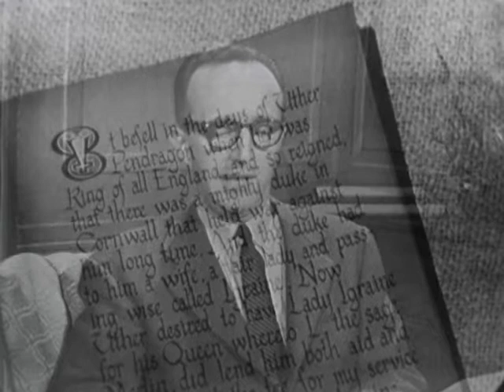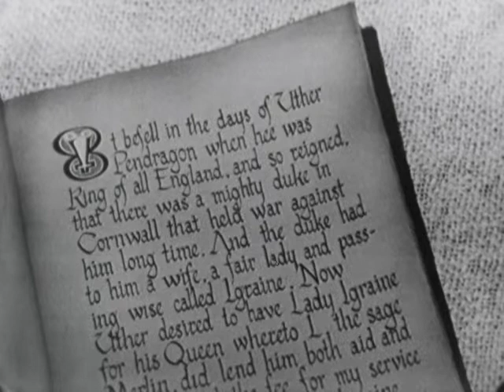(AV02780 H264) The Long Voyage: Guenever of Camelot #2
Guenever of Camelot #2

Arthur's wedding banquet after his marriage to Ingrain.  Guenevere and Launcelot meet and he vows to be her knight.

Original Format:16MM 24 FPS;

Director- Ed Weiss;
Producer- Prue Buffington;
Tech Dir- Jim Johnson;
Script- Martha Richardson Weiser
Artist- Irma Kirchner